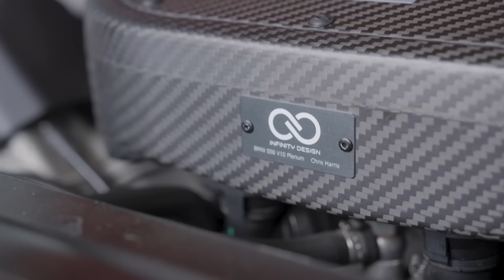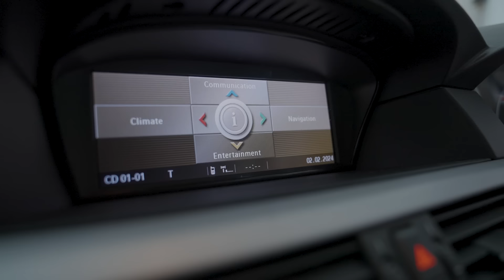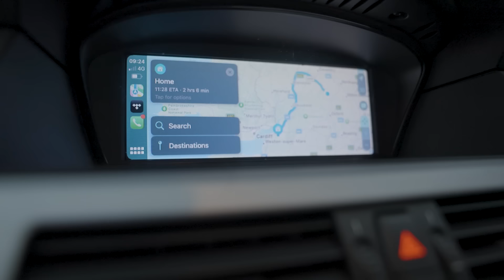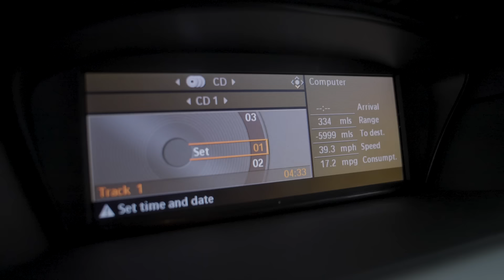Chris Harris M5 Touring Project Part 2 | 15+ Years Of Life Uncovered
The E61 M5 Touring saga continues! In part 1, Chris Harris finally snagged his dream wagon –  the legendary V10-powered beast. He hit the track, and let's just say that 128,000 miles haven't exactly been kind.

Now, it's time for a makeover! Chris teams up with BMW guru Darragh Doyle from 'EverythingM3s' to open the bonnet and go over all the upgrades he's already made to fix the M5's woes. Warning lights? Gone. Costly noises? Maybe. Plus, get a sneak peek at the exciting plans Chris has brewing for his beloved wagon. Part 2: Buckle up, the M5 Touring is about to get expensive!